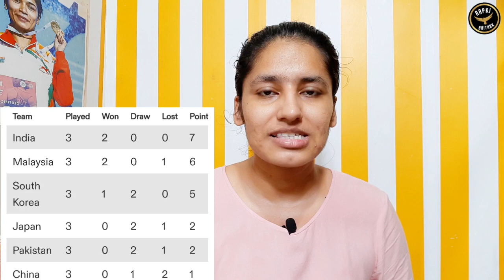Hockey Asian Champions Trophy 2023 : Indian Team ने Malaysia को धोया | IND VS MALY | HIGHLIGHTS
In this video I have talked about Hockey Asian Champions Trophy 2023 today matches . India vs Malaysia Highlights .